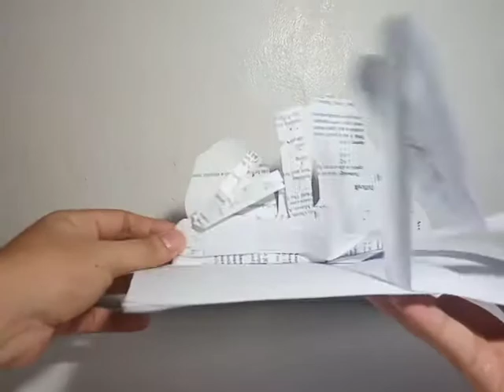Pop Up Bonk! Go To Horny Jail 🐶🏏🐶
I made a pop-up card of the famous meme Bonk! Go To Horny Jail which originally features Cheems or Balltze ( @balltze )

There are three main actions happening here: the main tab (1) lifts the sign that says 'Go to horny jail', (2) swings the bonking bat, and (3) distorts the horny cheems

I love this meme very much